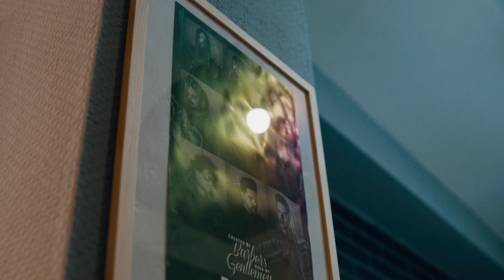Historia Sukcesu: Wiktor Kliś i jego Familja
Najważniejszą wartością w życiu tego barbera jest rodzina. Co to oznacza? Z jednej strony - klienci wpadający do Familji mogą czuć się jak w odwiedzinach u dobrego wujka. Z drugiej - dla Wiktora bardzo istotne jest to, by mieć czas dla swojej własnej rodziny. Na szczęście umie zorganizować sobie pracę tak, by tego czasu nie brakowało. Oto Wiktor i jego Familja Barbershop z Bielska-Białej!

🚀 Dołącz do grupy "Jak zarządzać salonem, gabinetem i SPA" na Facebooku

O Booksy
System do zarządzania biznesem i najpopularniejsza w Polsce aplikacja do rezerwacji wizyt, w której znajdziesz nowych klientów!